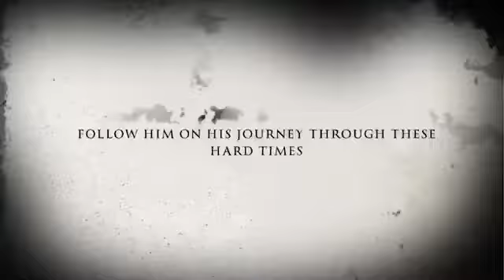The Hitman | OFFICIAL TRAILER 2019